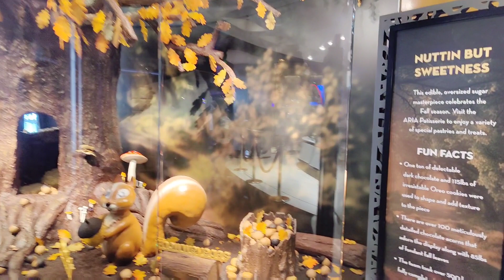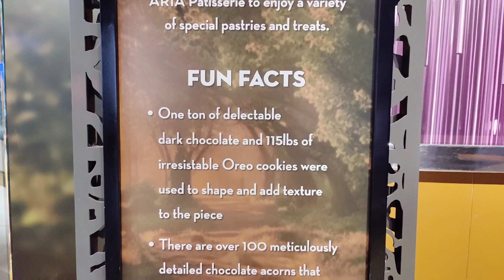Aria Las Vegas Lobby 2023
If you re looking for something free and fun to do in Las Vegas, you have to check out the Aria Hotel and Casino Lobby!   Like the Bellagio Conservatory, The Aria changes their displays in their lobby every season.  They also change a display behind glass every season that is made out of Chocolate.  We love Fall and the Fall 2023 Aria Lobby is amazing!